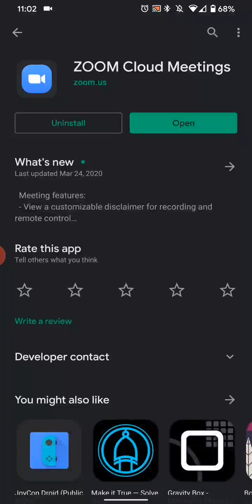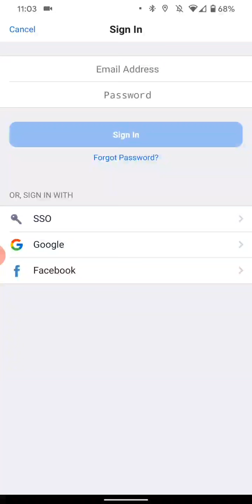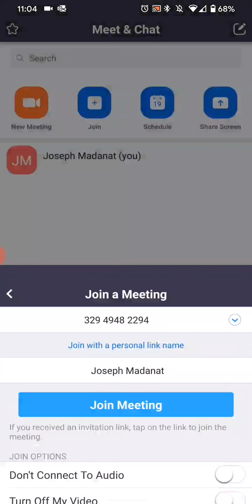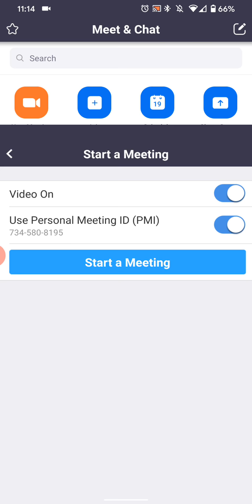How to Use the Zoom App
Mr. Joe takes you through how to download and use Zoom for Android and iPhone.